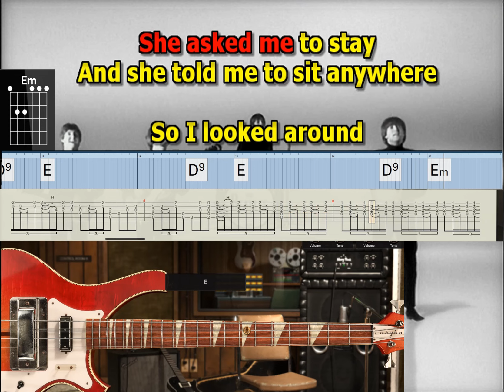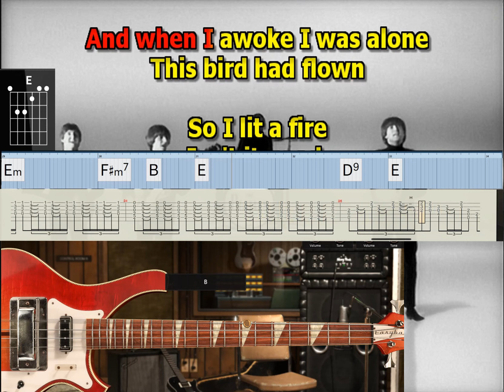Norwegian Wood Beatles sitar 2.guitar mizo vocals lyrics chords tabs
Tempo 95 12/8  sitar second western guitar  bass percusion mizo vocals

“Norwegian Wood (This Bird Has Flown)”

Song Written: January 25th to October 1965 (approx.)
Song Recorded: October 21, 1965
First US Release Date: December 6, 1965
First US Album Release: Capitol ST-2442 “Rubber Soul”
US Single Release: Capitol Cema S7-18888-A (green vinyl) Capitol Cema S7-19341 (black vinyl)
Highest Chart Position: n/a
British Album Release: Parlophone PCS 3075 “Rubber Soul”
Length: 2:00
Key: E major
Producer: George Martin
Engineers: Norman Smith, Ken Scott
 Instrumentation (most likely):

John Lennon - Lead Vocals, Rhythm Guitar (1964 Gibson J-160E)
George Harrison – Rhythm Guitar (1964 Framus Hootenanny 5/024 acoustic 12-string), Sitar (India Craft)
Paul McCartney - Bass Guitar (Rickenbacker 4001), Harmony Vocals
Ringo Starr – Drums (1965 Ludwig Super Classic Black Oyster Pearl), tambourine, legs (his own)